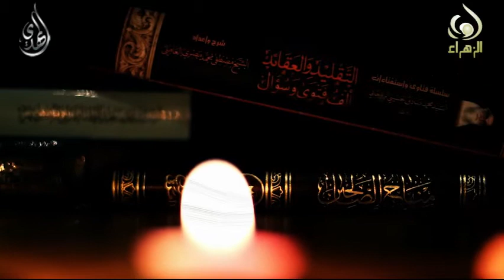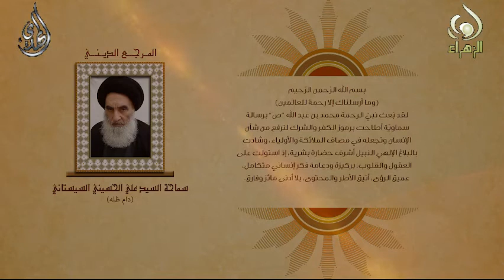نبي الرحمة - اية الله السيد علي السيستاني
نبي الرحمة - المرجع الديني اية الله العظمى السيد علي السيستاني